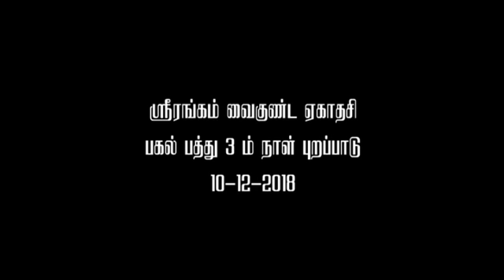Sri rangam vaikunda ekadasi